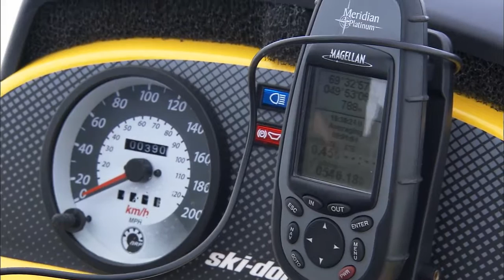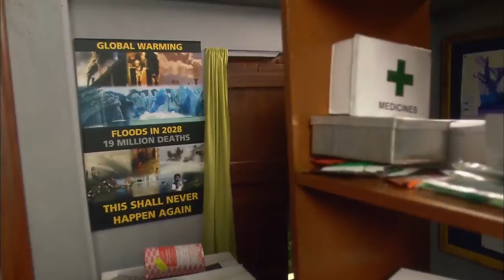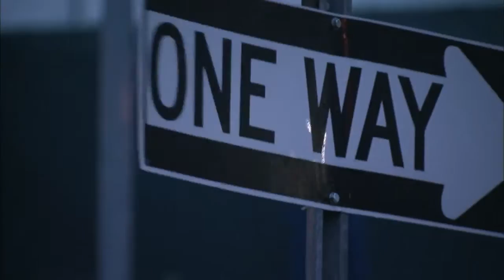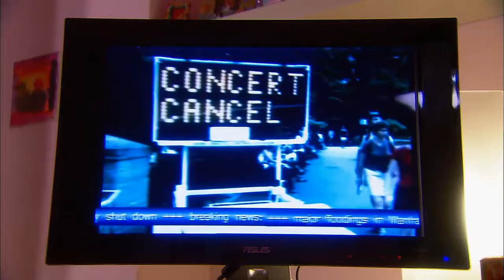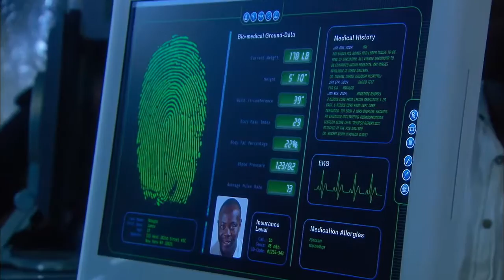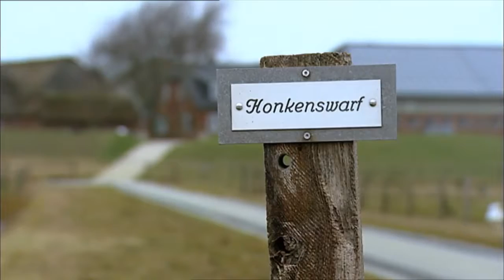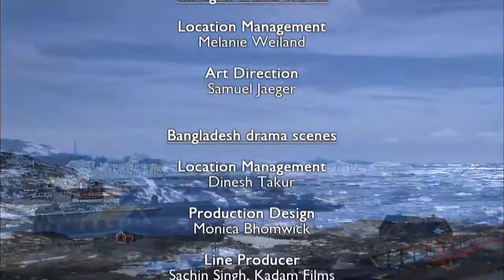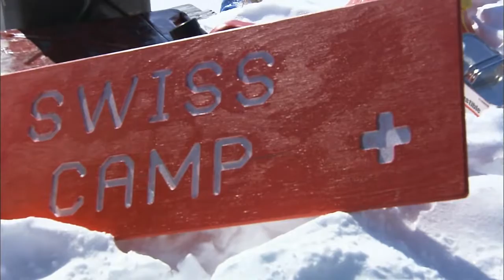The Best Documentary Ever - The Children of the Flood Impact of the Global Warming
Before the Flood Trailer 1 (2017) Leonardo DiCaprio Documentary Movie HD [Official Trailer]

Hayes covers not only the biggest news stories of the day, but also the issues that are personally important to him including social justice and the environment.